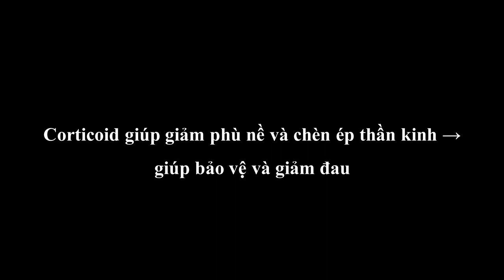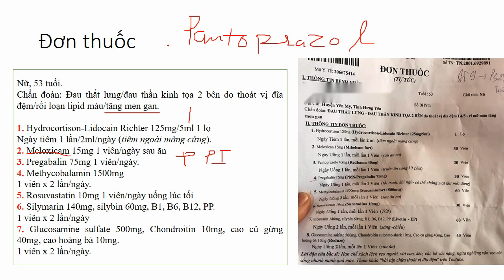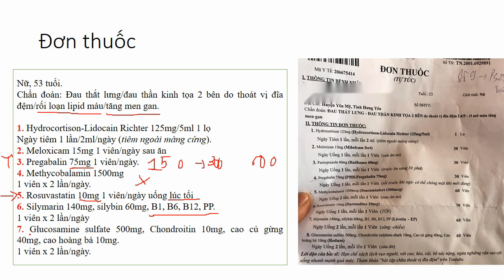Phân tích đơn thuốc: Đau thắt lưng/Đau thần kinh tọa/Tăng men gan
Hi vọng qua video này các bạn có thể nhớ được việc sử dụng 1 thuốc cực kỳ quan trọng đó chính là PPI:
+ Pantoprazole có tác dụng phụ làm tăng men gan. Vì thế không nên sử dụng ở bệnh nhân tăng men gan, viêm gan (cấp, mạn và tiền sử)...
Tránh dùng khi bị xơ gan, suy gan nặng.